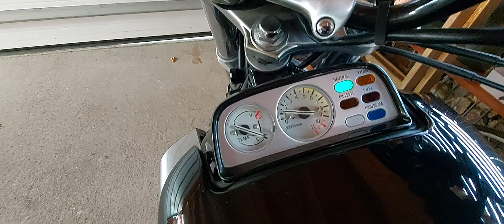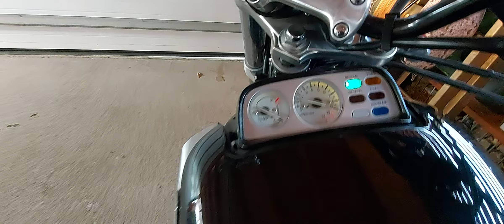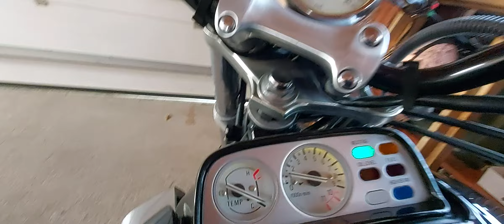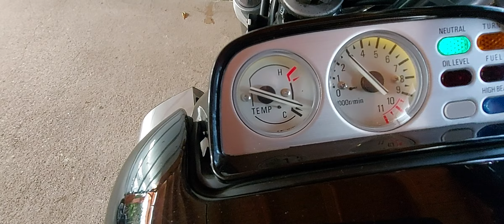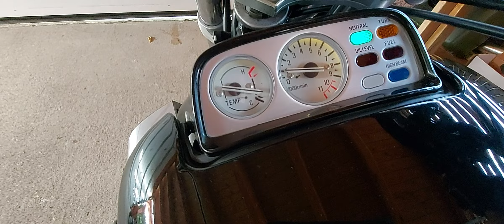1996 Vmax with Marving Exhaust warm-up and sound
Cold start in the morning using choke . Runs a little rough until warm but for the purpose of hearing the sound of the exhaust it will suffice. Warning 7 minutes of your life you are not going to get back. If you would like to see and
hear a two minute video of a warmed up bike and the sound from the exhaust look for my other video Marving exhaust sound Vmax Yamaha